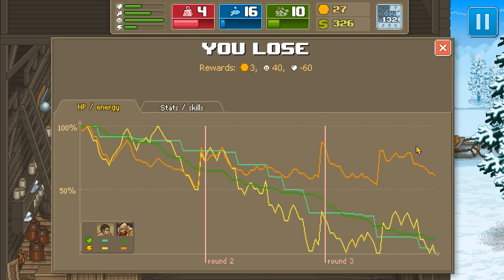BEARS!!! - L Plays Punch Club Part 14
In this part, we fight a freaking BEAR. What more do you want?!

Punch Club is a brand new fighting/tycoon hybrid developed by Lazy Bear Games and published by tinyBuild.